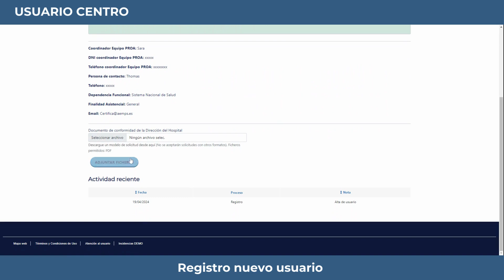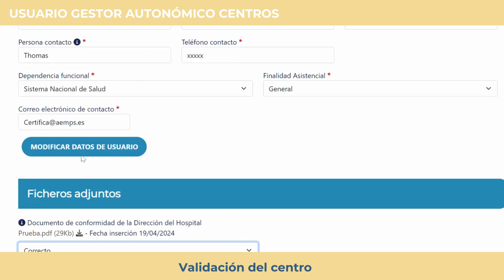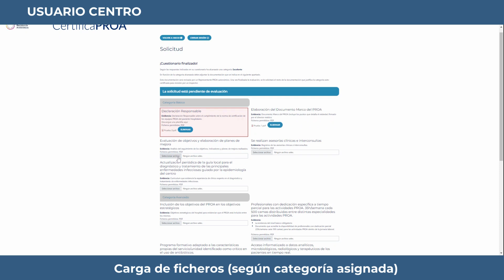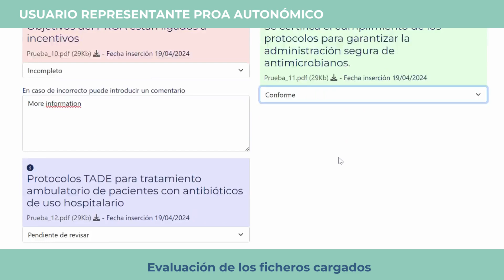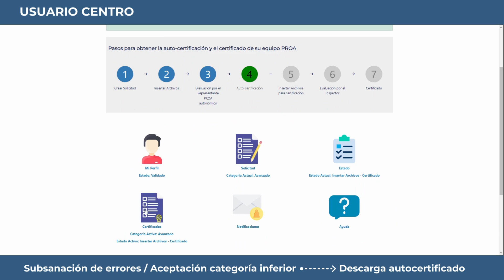Demo CertificaPROA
Conoce a través de este vídeo explicativo cómo funciona la herramienta CertificaPROA, que hace posible la evaluación y autocertificación de los equipos PROA de hospitales y áreas de salud en base a los estándares recogidos en las Normas de Certificación de los equipos PROA. En una etapa posterior, permitirá también la certificación por inspectores de las autoridades sanitarias autonómicas.

CertificaPROA permite realizar el proceso completo de autocertificación y certificación, generando un mapa que refleja las categorías de excelencia obtenidas por los diferentes equipos PROA.

Más información sobre CertificaPROA en la web del PRAN.